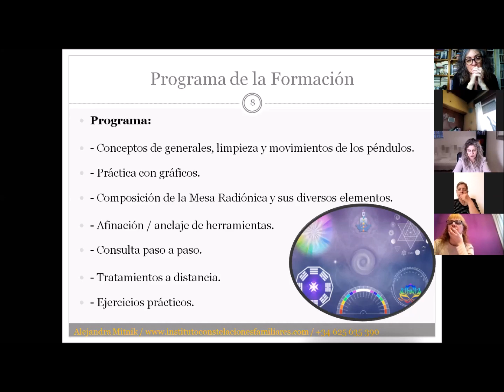Parte 4. Conferencia PÉNDULO HEBREO Y MESA RADIÓNICA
En esta cuarta parte podrás tener un acercamiento a las herramientas que se testan al hacer una apertura de Mesa Radiónica:
- Decretos de Luz
- Arcángel Miguel
- Dorado áurico

Conocerás de qué manera la Mesa Radiónica puede ayudar en el tratamiento de las magias.

Esta conferencia forma parte de un ciclo de charlas dictadas por la Lic. Alejandra Mitnik, vía Zoom, desde Barcelona, España.